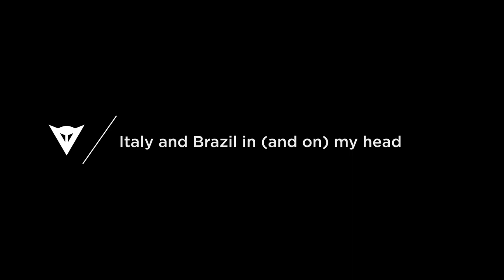What it takes to win, EP. 3 | Franco Morbidelli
The Italian-Brazilian rider tells Dainese about his background, goals and MotoGP™ protective technologies

Now one of the top riders in MotoGP™, Franco Morbidelli takes a look back at the early days. Born and raised in the motorcycling world thanks to his father, Franco’s route to the reigning class was an unusual one, taking him via production-derived motorcycles and the VR46 Riders Academy. Franco focuses on the topic of safety, analyzing how it takes the very best equipment and protection for riders to be able to fully express themselves.